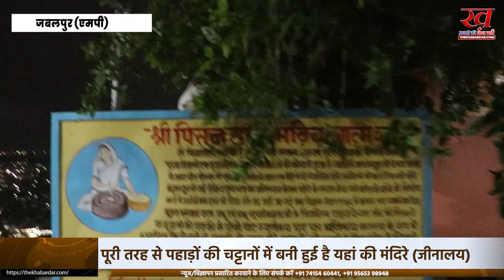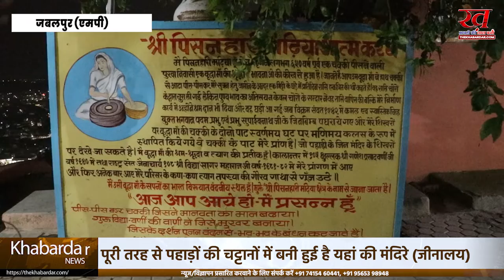क्या आप जानते है पिसनहारी मढ़ैया जबलपुर और जैन समाज का पवित्र तीर्थ स्थल के बारे में